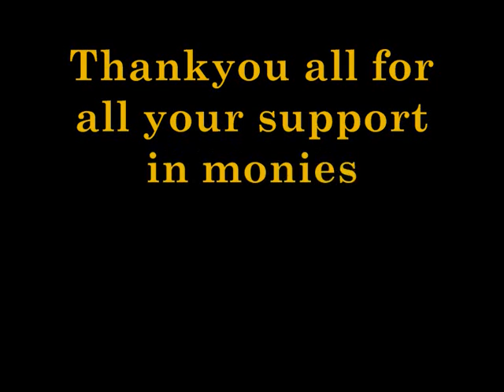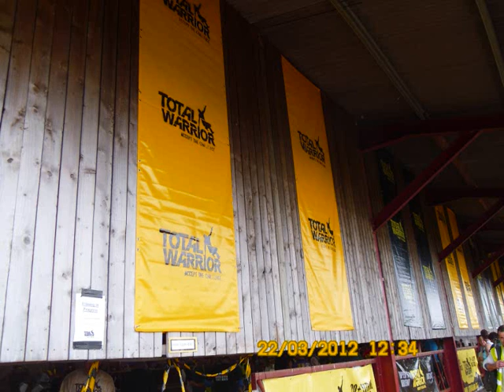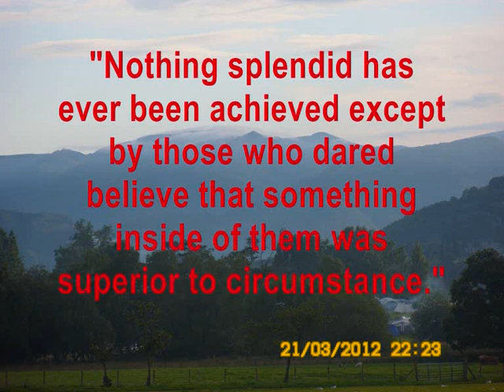Return of the Warriors 2